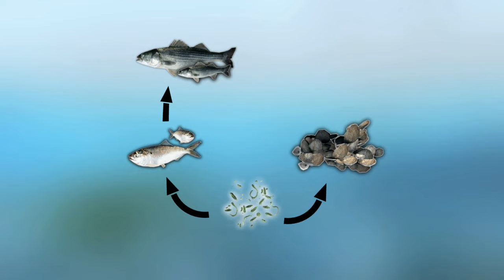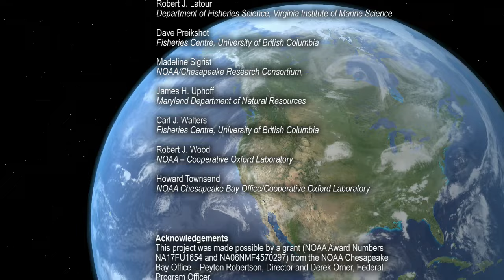Documentary: Life in the Chesapeake Bay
Sea Around Us and the Lenfest Ocean Futures Project coupled with NOAA Chesapeake Bay to develop this 6 minute animated documentary describing the past, present and future of the Chesapeake Bay.